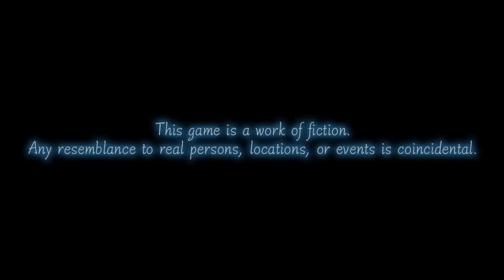Let's Play Stranger Of Sword City - Ep. 1 - Something Different!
*Note*  Stranger Of Sword City released on Steam June 6, 2016!

Let's Play Stranger Of Sword City, shall we?  It's admittedly a bit different than games I usually cover, but I do try to branch out and try new games.  I've looked over what I do cover, and I seem to lack quite a bit in the way of "Eastern Games".  That being said, I decided to check out Stranger Of Sword City.  It piqued my interest immediately and I decided to give it a shot.  I'm enjoying it so far, and I hope you all will join me for this Let's Play of Stranger Of Sword City!

What Is Stranger Of Sword City?

Stranger Of Sword City is a classic Dungeon RPG.  Your plane crash lands in another place after traveling through a tear that serves as a portal between this world and yours.  You are a Stranger here, and what's more you are the "Chosen One".  The gravity is much less here in this world and as such, you are unnaturally strong.  You must find your way through Escario, the Sword City, as you meet fantasy races, terrifying monsters, and trap filled dungeons.  Who can you trust?  That is up to you to figure out, no pressure, only your fate depends on it!

My thanks to the folks at Experience Inc and NIS America Inc for allowing me to get my hands on Stranger Of Sword City and showcase it here at The Phreak Show!  It's a bit of a different game for me, but I'm looking forward to trying some new things!  :D